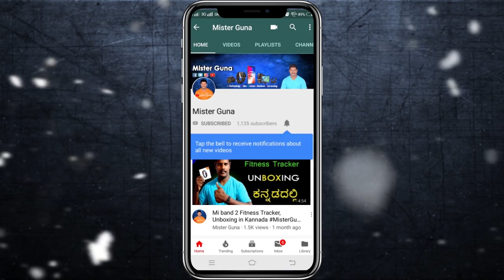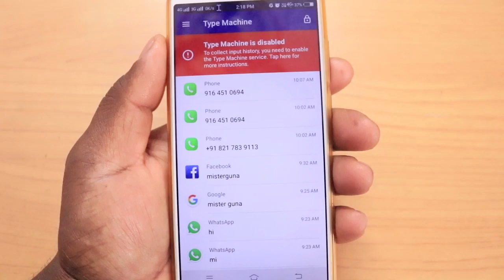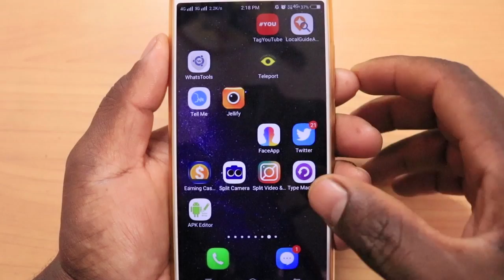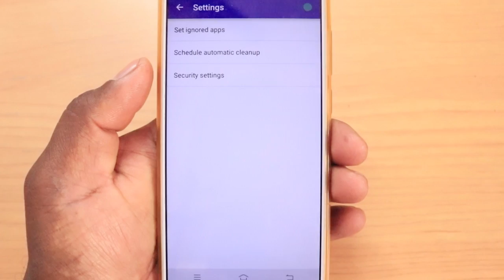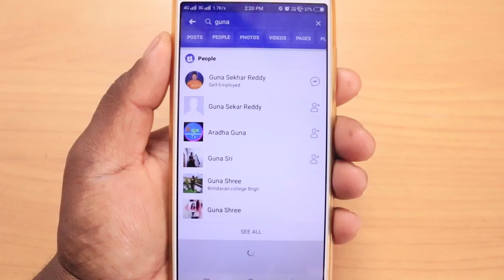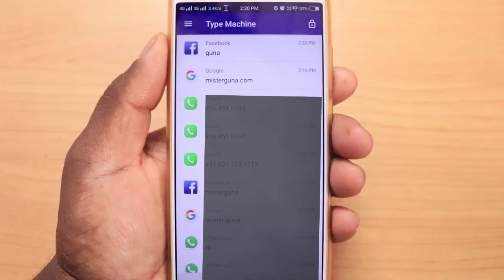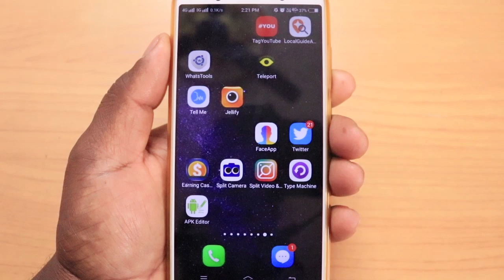Type Machine- Search History Manager lock Privacy App || A to Z information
this video i show u how to
Type Machine- serch history manager lock privacy app,u must need this app A to Z information